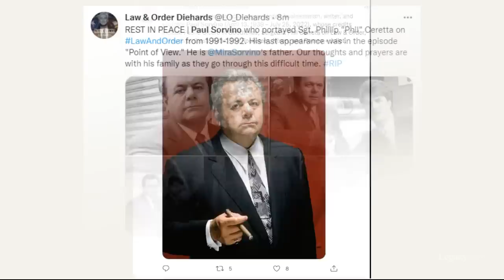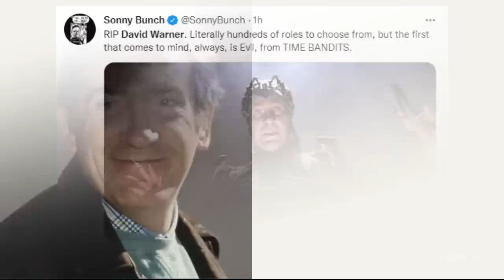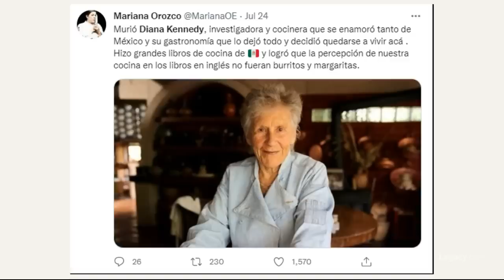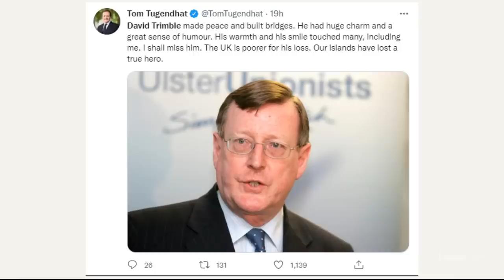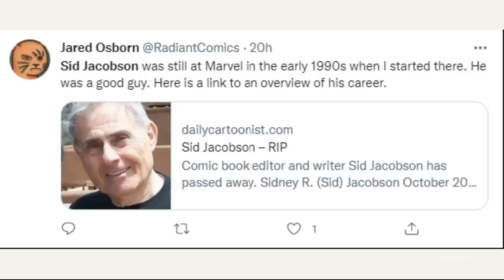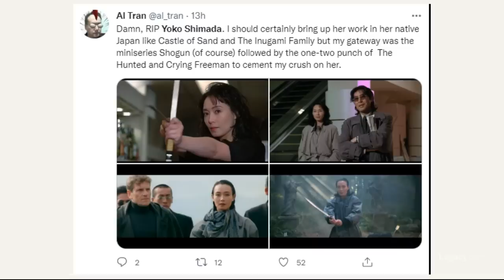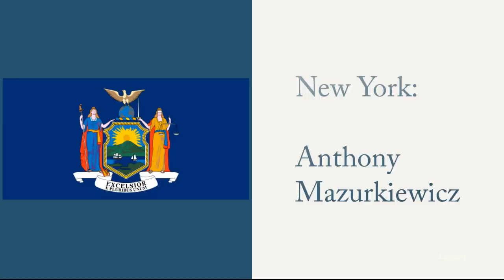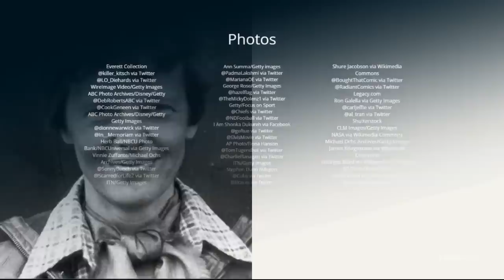Who Died: July 2022, Week 4 | News & Reactions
July 2022 Week 4 (2022 Episode 30)
This video features “Goodfellas” star Paul Sorvino, “Leave it to Beaver” star Tony Dow, “Hill Street Blues” co-star Taurean Blacque, “Titanic” and “The Omen” actor David Warner, influential Mexican chef Diana Kennedy, “Five Easy Pieces” director Bob Rafelson, Kansas City Chiefs linebacker Jim Lynch, “Elvis” actress Shonka Dukureh, Nobel Peace Prize winner David Trimble, Chicago Cubs and Atlanta Braves player Dwight Smith, Richie Rich co-creator Sid Jacobson, and “Shogun” star Yoko Shimada.

Legacy.com helps families and communities everywhere honor the memories of those they care about. On our site, you can search for local obituaries, send sympathy gifts, and leave condolence messages for friends and family of loved ones. We also have resources to help families with funeral planning and coping with grief.